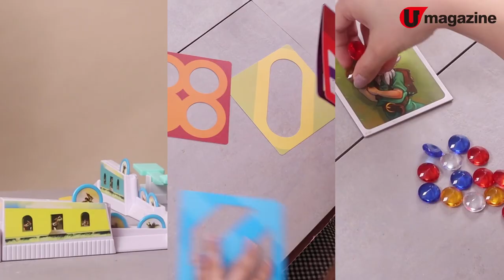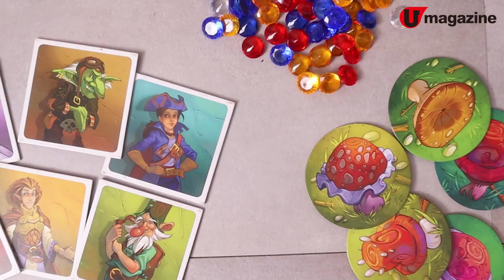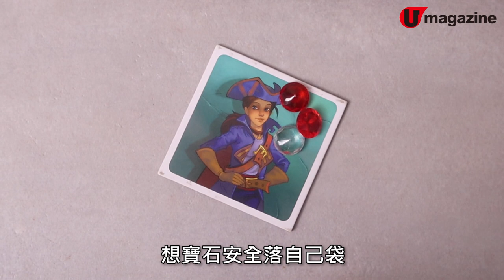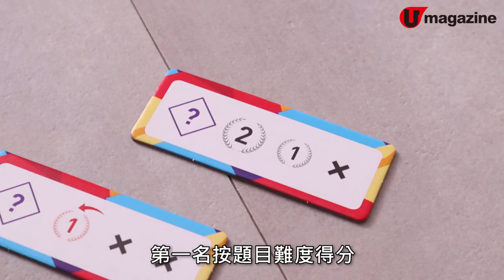【桌遊香港】KillTime必備！編輯室推介3款桌遊 考反應仲賭埋友情？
唔少朋友為kill time都拎返大富翁、UNO出嚟，其實仲有其他桌遊選擇㗎！今次介紹呢3款玩法、難度都唔同，其中兩款用腦得嚟又唔會太講技巧，最啱同屋企人玩，旨在唔使花太多時間講解玩法。但其中一款分分鐘玩到反面，建議大家晚飯後先玩，咁就唔怕媽咪嬲豬唔煮飯喇！想知點解就睇片喇～

【INFO】
1. 新翻滾路易
參考價錢：$250

2. 寶石獵人
參考價錢：$175

3. 五彩圖層
參考價錢：$210

銷售點：棋間限定 - All On Board HK
地址：油麻地上海街 393 號 2 樓
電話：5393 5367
營業時間：星期一至四 2pm-10:30pm，星期五至日、公眾假期及前夕 2pm-12:30am
全方位緊貼《U Magazine》社交平台